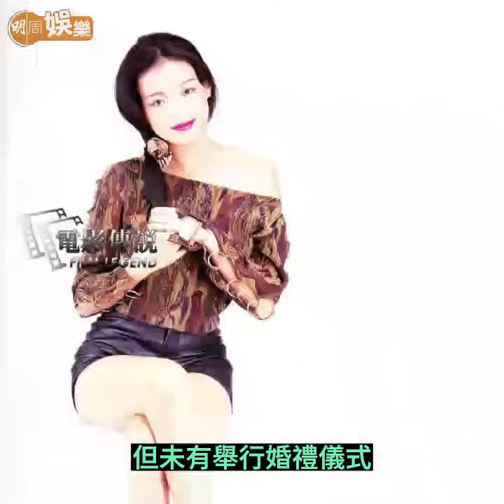【呢個禮拜睇咗未？】梁朝偉六度奪金像影帝 王晶勸退：把機會給年青一代｜未婚妻王青霞被加控一罪 李龍基：我係佢最大支持｜俞琤70歲生日搞「告別」會 林青霞吳慷仁容祖兒到賀（15-19/04/2024）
15/04/2024
梁朝偉六度奪金像影帝 王晶勸退：把機會給年青一代
曾志偉71歲正日生日 孖半百好友慶祝懶理金像獎打對台

16/04/2024
未婚妻王青霞被加控一罪 李龍基：我係佢最大支持！
譚輝智密謀開個人騷 黃劍文陳蒨葶咀嘴令全場嘩然

17/04/2024
俞琤70歲生日搞「告別」會 林青霞吳慷仁容祖兒到賀
林盛斌硬食波餅騷囝囝有幾勁揪 愈住愈豪間房大到可以踢波

18/04/2024
林漪娸64歲生日收大驚喜 劉丹率邵美琪眾好友賀壽

19/04/2024
舒淇甜曬咀嘴照賀結婚周年 馮德倫台北擺喜酒與友同歡